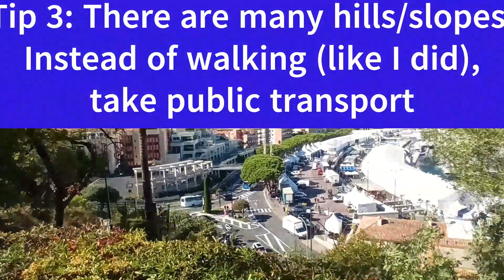Monaco silent vlog with travel tips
Went on a day trip to Monaco for some gambling. Stopped by the Monte Carlo casino to play some blackjack before going to the Oceangraphic Museum. Here are some tips I wish I knew before going on the trip.